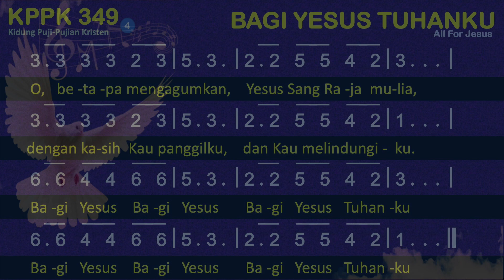KPPK 349 Bagi Yesus Tuhanku (All for Jesus) - Kidung Puji-Pujian Kristen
KPPK 349 Bagi Yesus Tuhanku
All for Jesus
Mary D. James
Unknown
1=Es 4/4

00:00 Bait 1 Kuserahkan bagi Yesus, semua yang kumiliki,
01:02 Bait 2 Tangan kus'rah bagi Yesus, tiap langkah ikut-Mu,
01:56 Bait 3 Semenjak kupandang Yesus, kusampahkan dunia,
02:49 Bait 4 O, betapa mengagumkan, Yesus Sang Raja mulia,

1
Kuserahkan bagi Yesus, semua yang kumiliki,
pikiran perbuatanku, kuserahkan bagi-Mu.
Bagi Yesus bagi Yesus, bagi Yesus Tuhanku,
2
Tangan kus'rah bagi Yesus, tiap langkah ikut-Mu,
dan mataku pandang Yesus, mulutku memuji-Mu.
3
Semenjak kupandang Yesus, kusampahkan dunia,
bila kuingat salib-Mu, Kau menjadi milikku.
4
O, betapa mengagumkan, Yesus Sang Raja mulia,
dengan kasih Kaupanggilku, dan Kau melindungiku.